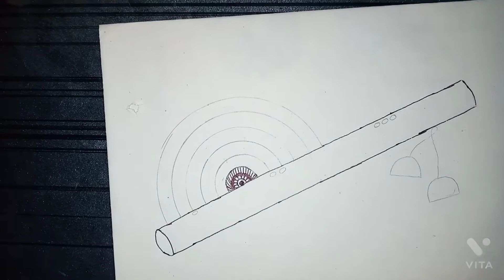mandalaart nice flute mandala art | flute drawing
hi viewers
This is mine new video

Hopefully you will enjoy it
If this video is good for you plz like my video and
Also share with your family and friends

We will need your support